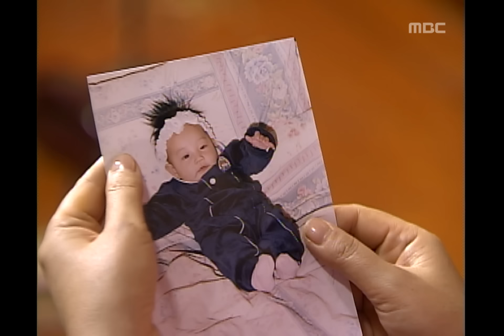Funny Princes, 15회, EP15 #4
장미에게 장보러 가자고 하는 향옥, 십자수 하는 시걸